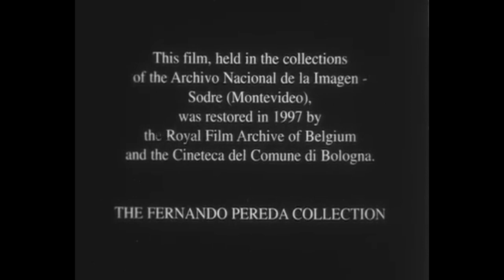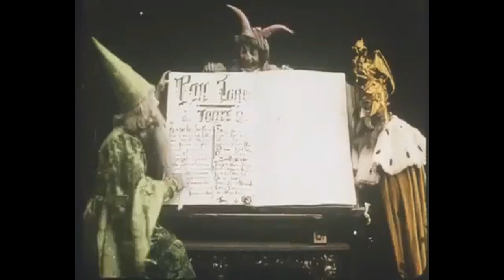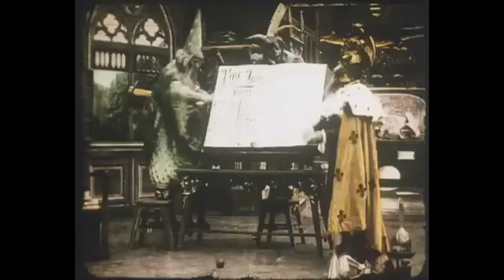'Viaje a Júpiter' (Segundo de Chomón (1909) | música original de Manuel Rodríguez Illana, (2023)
"Viaje a Júpiter" (Le Voyage sur Jupiter) es un cortometraje producido por la Société Pathé Frères (y dirigido por el turolense Segundo de Chomón) donde se cuenta como, en un palacio medieval, un astrónomo enseña con su telescopio al rey.

Esta versión cuenta con música original del músico y escritor sevillano Manuel Rodríguez Illana